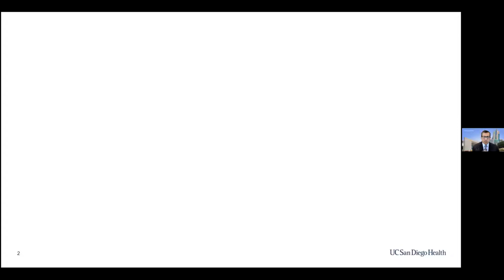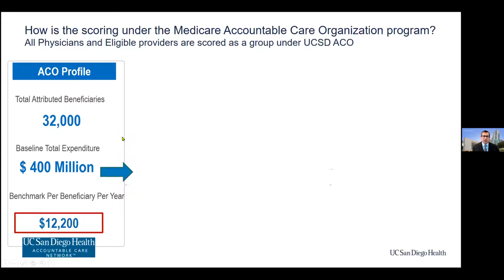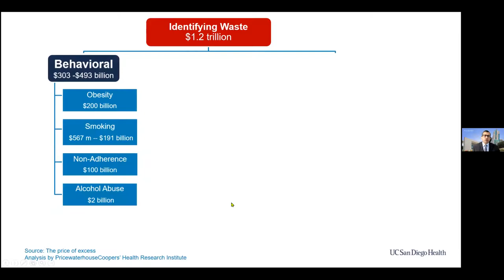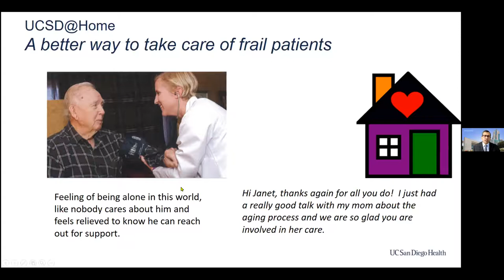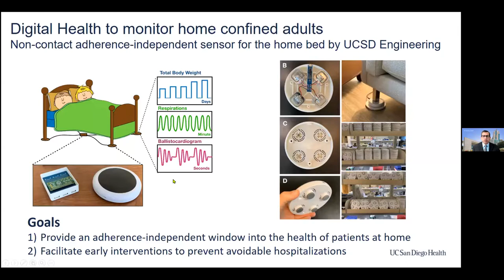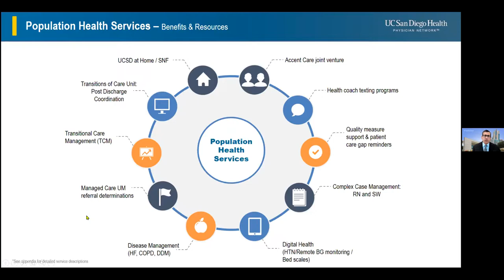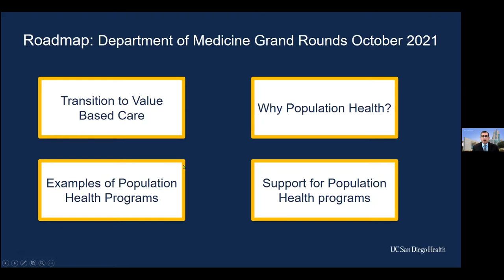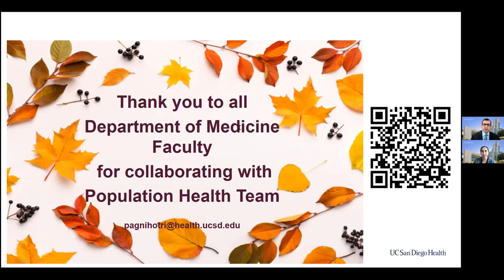Parag Agnihotri, MD - Advancing Population Health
Department of Medicine Grand Rounds
UC San Diego School of Medicine

10/13/2021
Advancing Population Health
Parag Agnihotri, MD